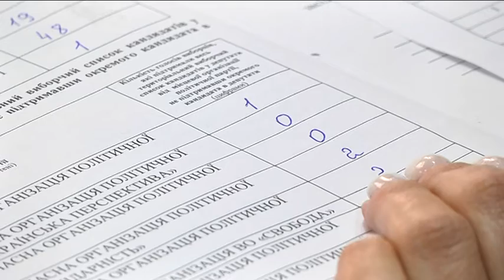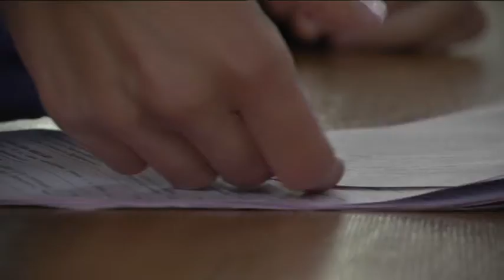На четвертий день після голосування Дніпропетровщина досі без офіційних результатів виборів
На четвертий день після голосування, станом на 15 годину 29 жовтня, Дніпропетровщина досі без офіційних результатів. Обласна територіальна виборча комісія досі приймає протоколи, вони стали надходити більш активно лише з середи. Загалом ТВК мають отримати протоколи про підсумки голосування із 86 ТВК регіону, поки що члени комісії підтвердили результати лише 22. А це приблизно четверта частина від загальної кількості. За законом, прийняти протоколи з усіх ТВК в обласній комісії мають до 3 листопада. Тож, сподівається голова обласної ТВК Сергій Жарко, говорити про офіційні дані підсумків голосування можна буде вже на початку наступного тижня.